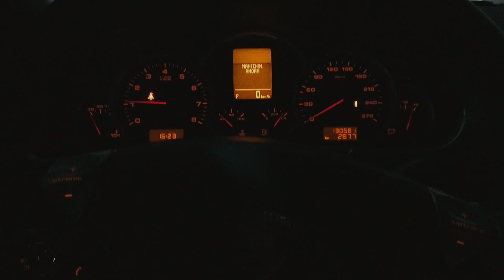MODIFICAMOS el ESCAPE de la CAYENNE S ! SUENA BRUTAL!!!